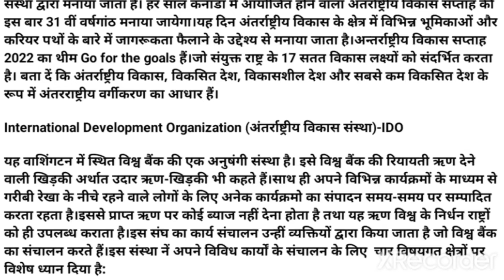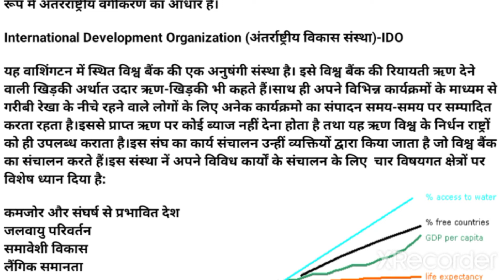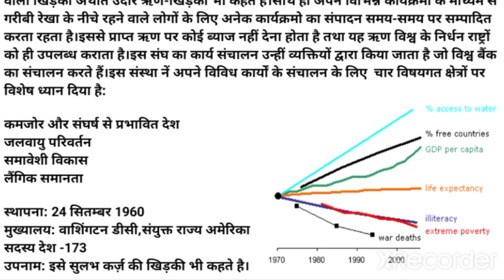International Development Week | International Development Organization-अंतर्राष्ट्रीय विकास सप्ताह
international development week

अंतर्राष्ट्रीय विकास सप्ताह

International Development Week

International Development Organization

National And International Day

राष्ट्रीय और अंतर्राष्ट्रीय दिवस

अंतर्राष्ट्रीय विकास

gk

Current Affairs

for upsc

for Railway